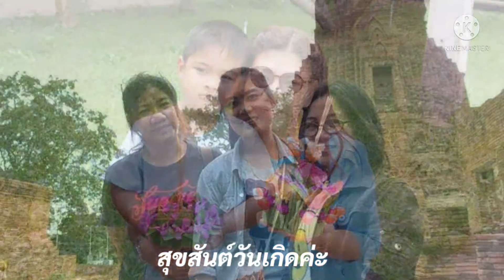สุขสันต์วันเกิดค่ะครูวิภาวรรณ แสนสวาท ขอให้สุขภาพ แข็งแรง ไม่เจ็บไม่จนและมีความสุขตลอดไปค่ะ